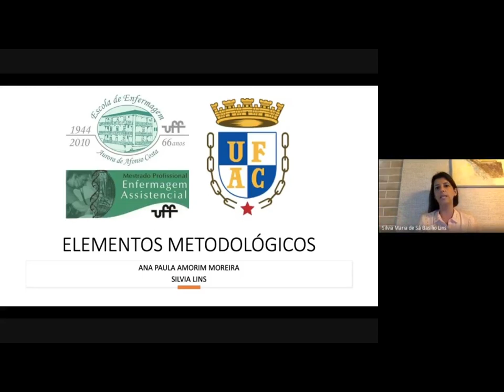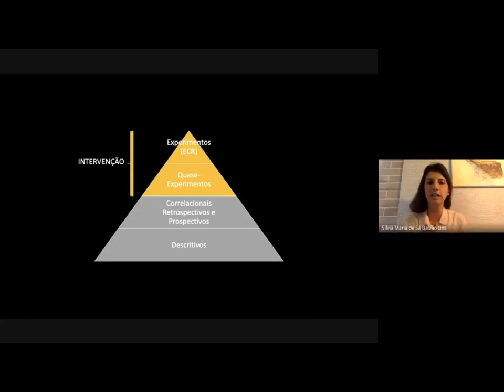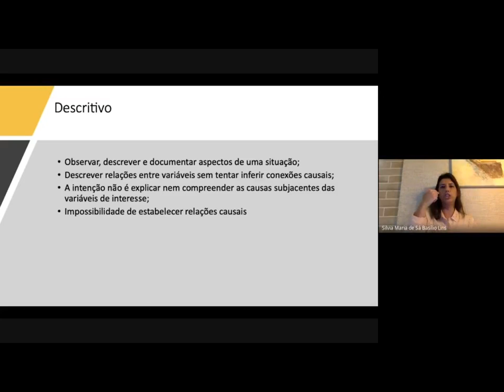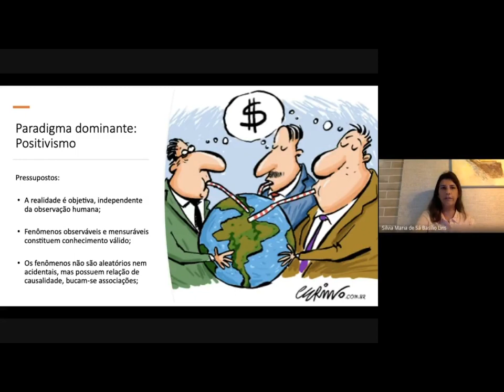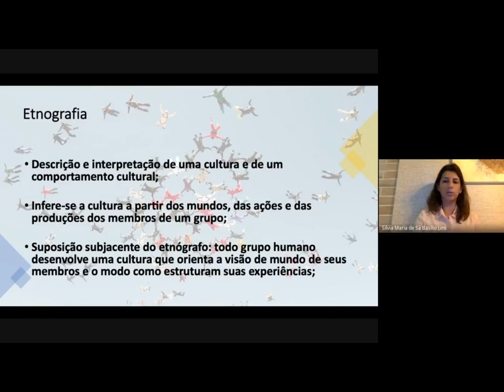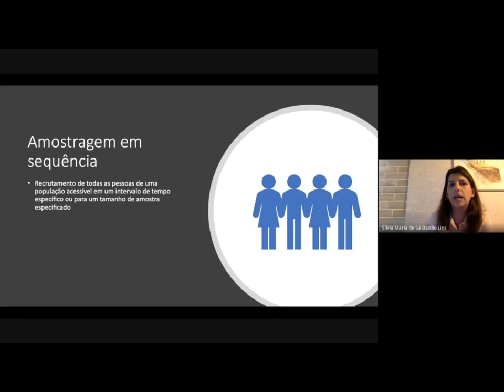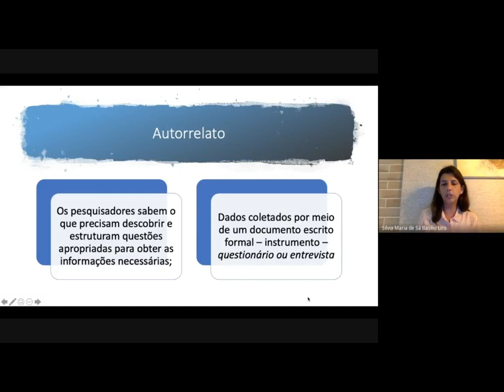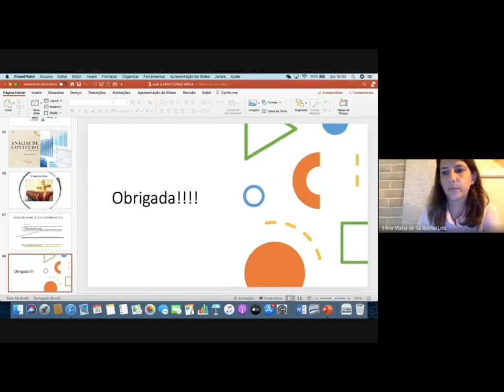Curso preparatório Mestrado Profissional- Práticas Avançadas de Enfermagem- Aula 4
Aula 3
Curso preparatório Mestrado Profissional- Práticas Avançadas de Enfermagem

Organizadores:

Drª Ana Paula Amorim
Dra Silvia Lins
Dra Greiciane Rocha (Ufac/Acre)
Dra Rosimere Santana

Agradecimento:  Priscila Tavares

Apoio
Educa

Edição:
C&S Pesquisa